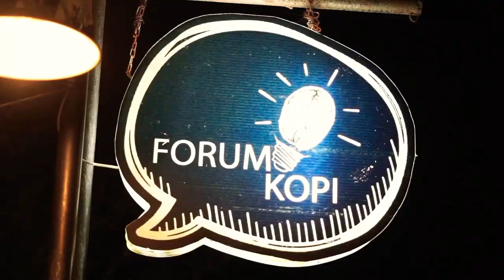Bertemu Komunitas dan Mengenal Budaya Lokal || Aceh Tamiang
Tamiang - Aceh Timur -
komunitas Pemuda Pemudi dari kegiatan kunjungan unk mengenal lebih dalam budaya dan masyarakat Aceh Tamiang dan Aceh Timur

Ayooo, ayooo kumpul didepan api unggun’ saling berpegangan saling berpandangan menghangat kan badan menghangatkan hati , agar hidup ini jadi lebih berarti …
Ayooo, ayoooo,kumpul keluar dari tenda ‘ kita nyanyi2 sambil nari2 ,hentakkan kaki lantangkan suara mu , mumpung ada disini kita saling berbagi … la,lalalalallalallala,,, horeeee
Usah kamu pusing usah kamu resa , lepaskan lah diri mu jangan terus membatu ‘hidup ini sebentar saying kalu terbuang , ayooo, ikut aku jangan malu2 ,
Lihat ke angkasa taburan bintang2 satu diantara nya adalah kamu, lihat di depan mu gairah bara api yang akan menjaga mu, bila sang bintang pergi.
Lalalllalalallalalala…. Horeeeee
Lihat disekitar tebarkanlah damai mu, agar hidup indah tak perang melulu , ayooo , ayooo kawan angkat selimut mu , jangan ragu-ragu jangan malu-malu.
Auuuuuuuuuuuuuuuuuuuuuuuuuuuuuuu….. hoooreee